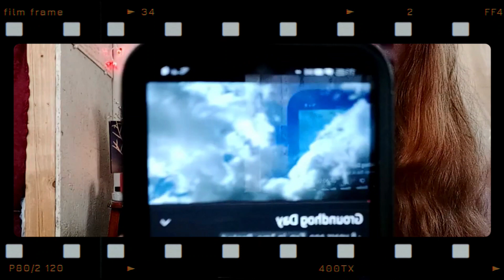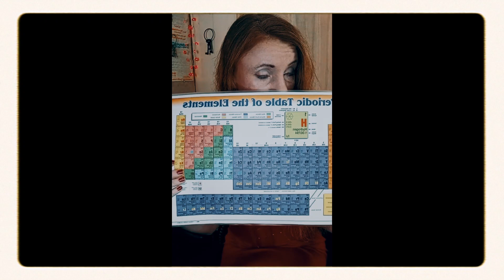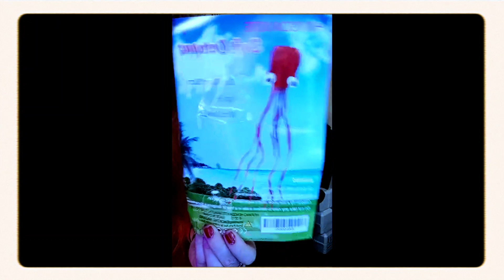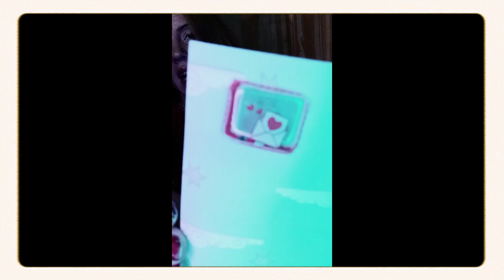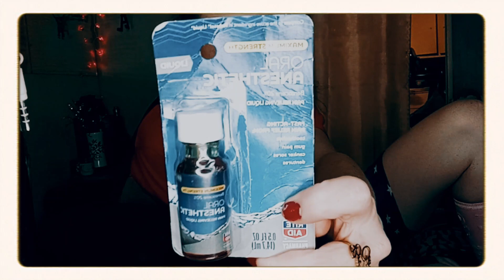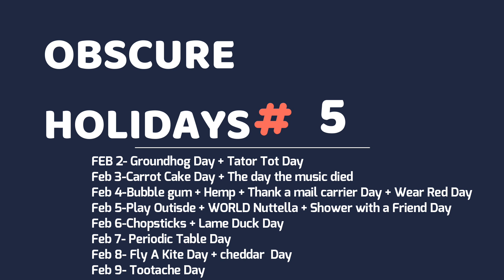OBSCURE HOLIDAYS #5 Feb2nd-9th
2nd GROUNDHOG DAY + TATER TOT DAY
3rd CARROT CAKE DAY + THE DAY THE MUSIC DIED
4th BUBBLE GUM = HEMP +WEAR RED + THANK A MAIL CARRIER DAY
5th PLAY OUTSIDE DAY + WORLD NUTTELLA DAY + SHOWER WITH A FRIEND DAY
6th  CHOPSTICKS + LAME DUCK DAY
7th PERIODIC TABLE DAY
8th FLY A KITE + CHEDDAR DAY
9th TOOTHACHE DAY

JUST LET IT RUN WHEN YOUR CHILLING OUT BORED .

RELATED LINKS

OBSCURE HOLIDAYS #3